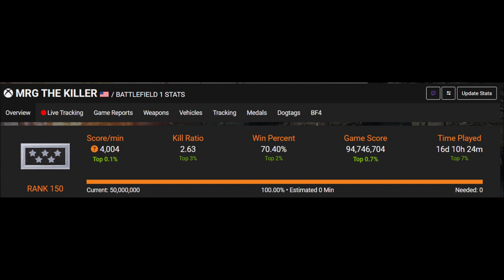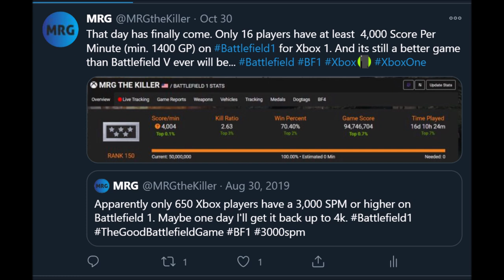Goodbye Forever Battlefield 1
Goodbye Forever Battlefield 1. Chances are this will be my last BF1 video. I had a lot of great moments over the years on this game. 4,000 Score per minute is nearly unchallengeable on here.